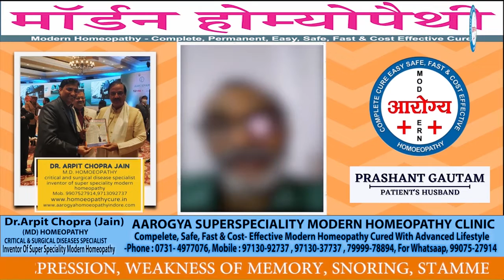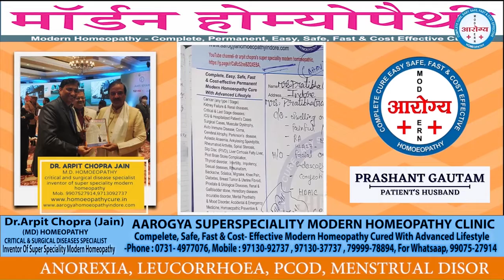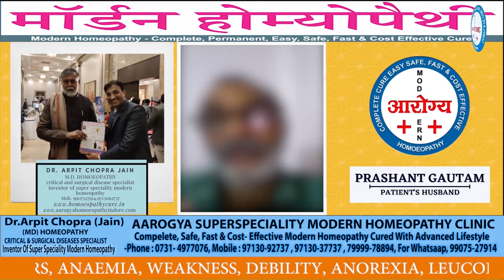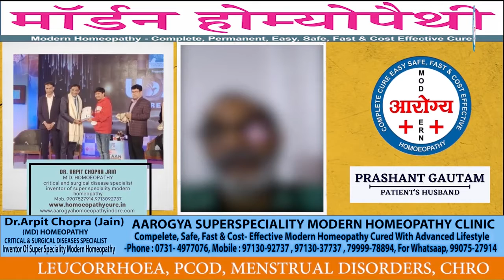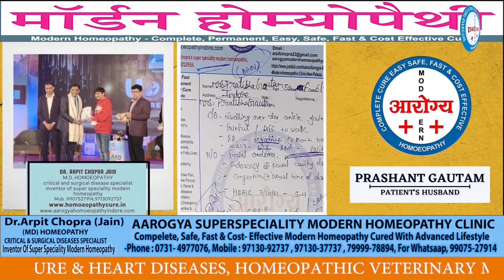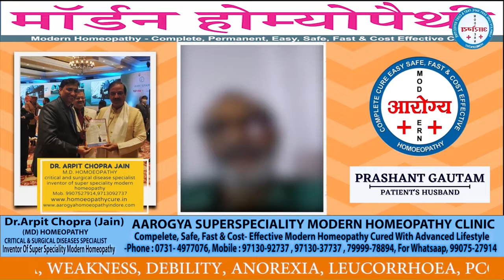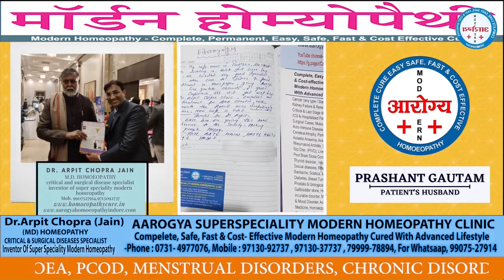Fibromyalgia Cure | ANA Factor Negative in One month | Dr. Arpit Chopra Jain | Modern Homeopathy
Fibromyalgia / Chronic Fatigue Syndrome (CFS) / Myalgic Encephalomyelitis (ME) CURED in 1 month for uncurable declared, Rare, Neurological, Autoimmune, Rheumatology disorder of patients successfully with MIRACULOUS REVERSAL OF POSITIVE ANA LEVEL TO NORMAL LEVEL ONLY In 1 MONTH quick time by Modern Homoeopathy. Patient had successfully saved lifetime drug, painkillers, steroids & Immuno Suppresents supports dependency with frequent hospitalization & living comfortably as of now. This positive miracle response of Modern Homoeopathy with patient reports & feedback had been also appreciated by Rheumatologist.View my complete view about modern homeopathy treatment for Fibromyalgia Rheumatology,Neurological Auto Immune for reference

102, First Floor, Krishna Tower, Janjeer Wala Square, Opposite Curewell Hospital, New Palasia, (M.P.)
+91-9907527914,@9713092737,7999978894